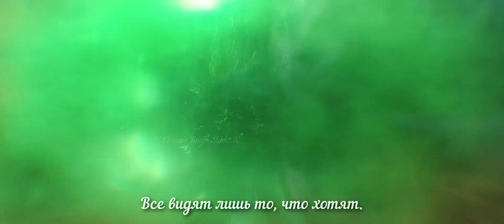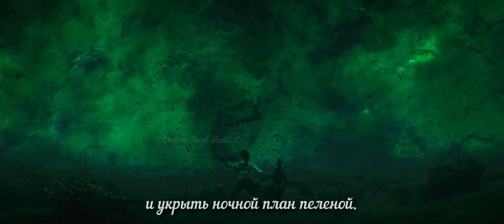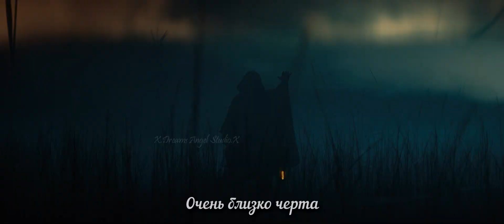Локи/Сильвия клип "Лишь актёры" 1080p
Видео предназначено для лиц старше 13 лет. Продолжая просмотр данного материала, Вы подтверждаете, что достигли указанного возраста.

Напишите в комментариях ваши впечатления о клипе, о песне. Мне очень важно ваше мнение) Ну и пообщаться с вами я буду только рада)❤🤗

○Программа для монтажа -  Sony Vegas Pro 13
○Песня/Исполнитель – Gamma BadArt & Ruten - "Лишь Актёры"
○Обложка: PicsArt

Обо мне:
Имя: Елена
Возраст: 18 лет
День Рождения: 23 июня
Канал создан: 13.01.18

Напоминаю, что брать кадры из моих работ без моего разрешения, в том числе и без подписи, категорически запрещено. Я уважаю свой труд, пожалуйста, уважайте и вы.

Правила канала:
1) Не пиарится.
2) Не оскорблять меня и моих зрителей (блокирую сразу)
4) Не говорить о политике.